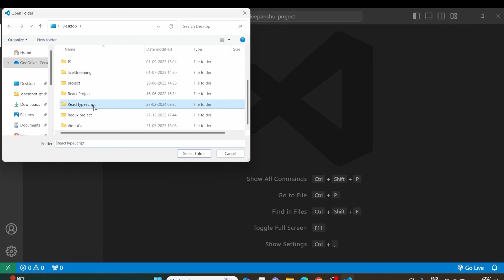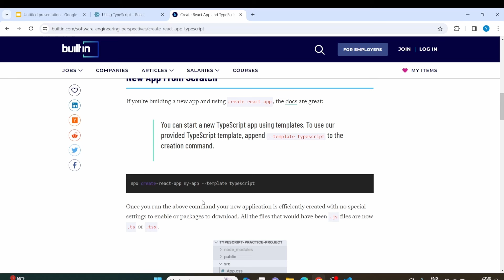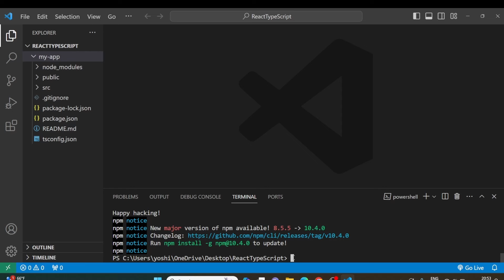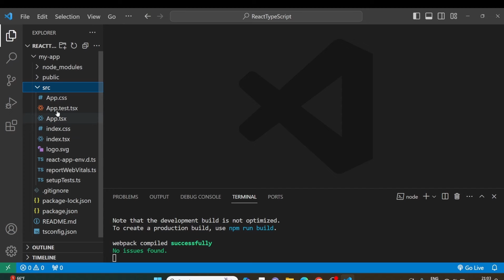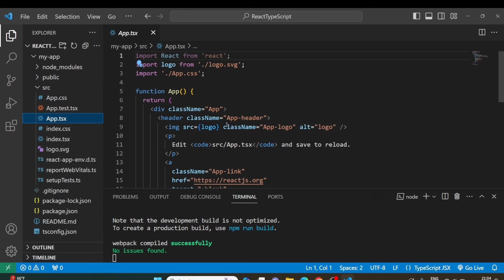React TypeScript - Code Setup | React TypeScript Tutorial for Beginners in Hindi #2024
Hi People,
In this video we will learn-
1. How to create React TypeScript Project
2. Understand folder structure.

Love,
Yoshita :)